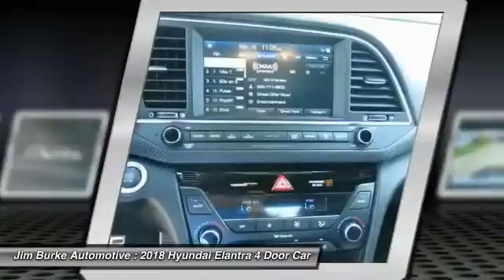2018 Hyundai Elantra Birmingham AL HY18059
2018 Hyundai Elantra

Looking for the right 4 door car? Today could be your lucky day. this 2018 Hyundai Elantra could be yours.